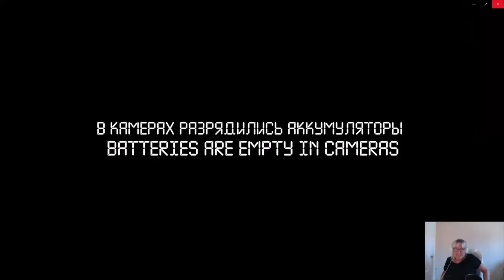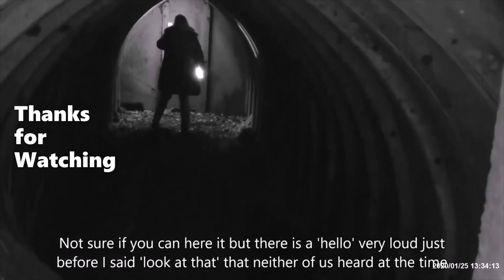Did He Make It Out Alive? DARKGHOST Ep 1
DARKGHOST VILLAGE OF THE DEAD with JACKS PARANORMAL WORLD.  There's no doubting this video is entertaining but is it genuine.  You decide...  Episode 1

Look out for more Paranormal stuff on my channel including: Psychic Sundays. Mindful Mondays and exclusive, international investigations never seen before on YouTube.

If you wish to contribute to my Channel, here are the links. x

Or you can BUY ME A COFFEE These are not my videos and I do not claim them to be genuine.. but feel free to let me know if you think they are x

Transcript
00:28
Last time I was here. Leaving, I said that I would not come here again.
00:35
But this place really attracts
00:37
Those who have not watched my past videos from this village.
01:21
For a start, settle down
01:26
here In this hut I will
01:29
wait for darkness and go to that big house
01:34
Until I stay here
01:41
There is somewhere a motorboat is buzzing
02:09
Here I will hold an egf session Is
02:36
there anyone from the spirit world?
02:59
Is anyone here from the spirit world?
04:31
What was now
04:45
Who are you?
04:51
- Leave
05:05
- We are all
05:10
- Run
05:22
Why should I leave from here?
05:41
Why should I leave here?
05:45
- You don't have to be here.
06:16
Who are they?
06:50
- go away.
07:05
What's going on here?
07:07
Tell me what's going on here?
07:10
And who are you?
07:44
Friends! After EGF, the weather sharply deteriorated.
07:49
Today, according to the weather forecast,
07:54
There should be no rain
09:30
If you hear and understand me. Give me a sign
12:13
And so. Now I will install night cameras here, and I myself will go downstairs
12:19
And there I will conduct an EGF session.
12:24
So, camera 1
12:28
Camera 2
18:41
Now I put the second battery in the camera
18:45
And here it is already half the charge
18:48
Now we need to check the rest of the cameras
18:53
. I went to the car
20:32